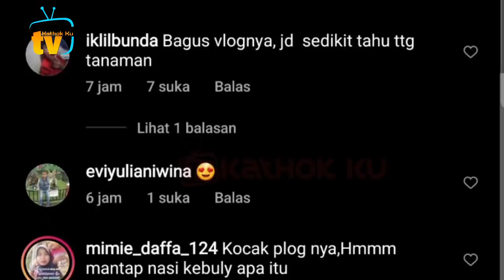MENYESAL‼️ BOS Sebaik Lesti Billar Ditinggal❓ Adlin & Valdi Memilih Keluar❓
Jangan Lupa: _
Thankz!!..